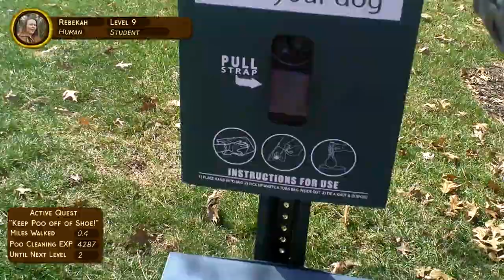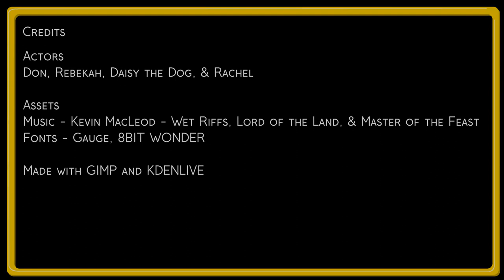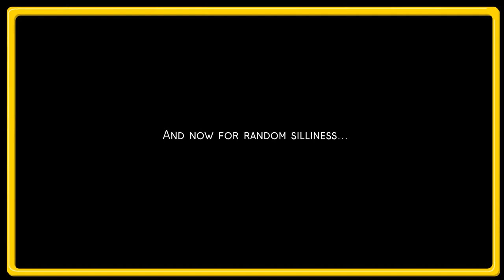Introducing the Augmented Reality Headset from Moosader - The Stat Hat™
Introducing the STAT HAT from MOOSADER!
Now your world can be a first person role playing game!

Tired of the daily grind at work? Turn your cube farm into a FARMING SIMULATOR with Stat Hat!

School and studying stressing you out? Check your rank on school, state, country, and world Differential Equations leader boards!

Chores are dull? Now they're an adventure as you search for hidden treasure and gain experience points in Paying Bills and Cooking Dinner.

Everything is an experience, and experience is everything!
Video by Rachel J. Morris

Estu kreema. Estu bonkora.